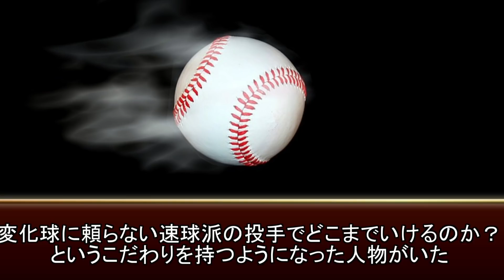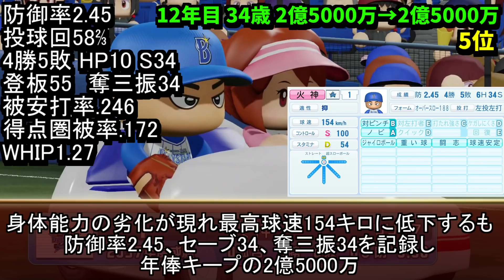【架空選手】直球一筋。直球のみでプロ野球人生を歩んだ男のプロ野球人生の軌跡 オリジナルキャラのオーペナ パワプロ2020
※最後の通算成績ミスです！
コメント欄に正しいのが書いてあります！